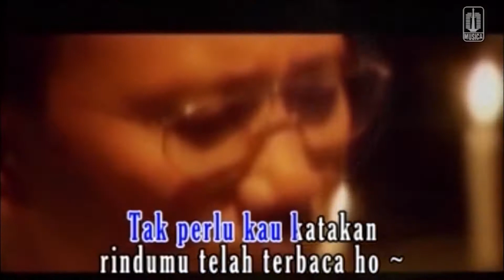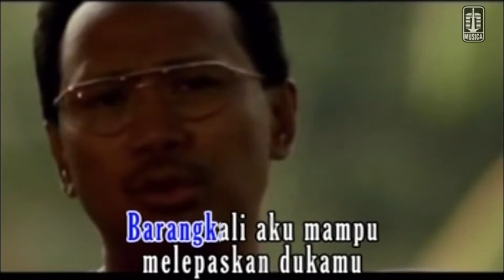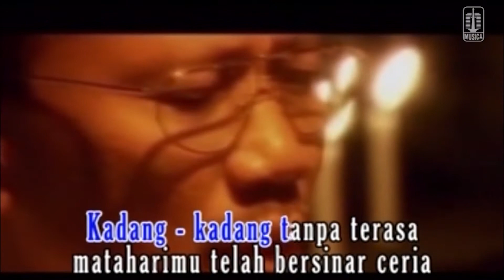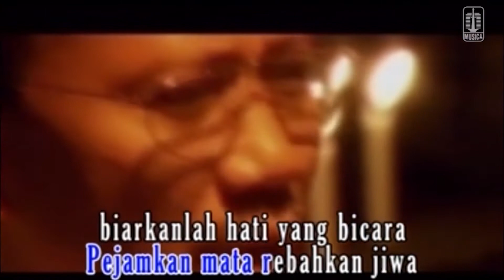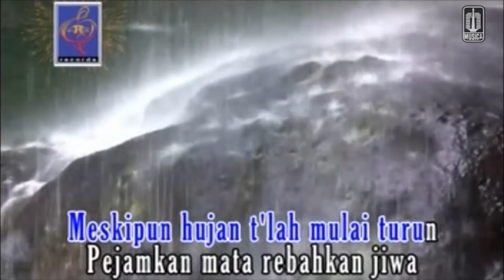Ebiet G. Ade - Biarkanlah Hati Yang Bicara (Official Karaoke Video) | No Vocal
Music video karaoke by Ebiet G Ade performing "Biarkanlah Hati Yang Bicara".
Composer : Ebiet G Ade | Album : Koleksi Terlengkap Ebiet G Ade Vol.2

Lirik :

Coba diam sejenak
Amati suara angin
Barangkali di sana
Ada yang engaku cari

Coba dekatkan wajahmu
Dibawah sinar lampu
Tak perlu kau katakan
Rindumu telah terbaca oh...
Tumpahkanlah lewat nyanyian
Salah satu cara untuk menyiasati rindu
Kadang - kadang tanpa terasa
Tetes air mata membasahi pipi

Coba katakan padaku
Apa yang kau inginkan
Barangkali aku mampu
Melepaskan dukamu
Coba kau dekap kening
Terbang menembus waktu
Tak perlu kau risaukan
Luka dan kepedihan
hm...hm... setidaknya aku dapat
Mengajakmu larut malam
Gelora nyanyianku
Mataharimu telah bersinar ceria
Kembali

Simpanlah mimpimu dalam kehangatan mentari
Ketika embun masih menggantung
Pejamkan mata rebahkan jiwa
Biarkanlah hati yang bicara

Kau tak pernah tahu
Kapan dukamu terobati
Meskipun hujan t'lah mulai turun
Hm...hm...oh...